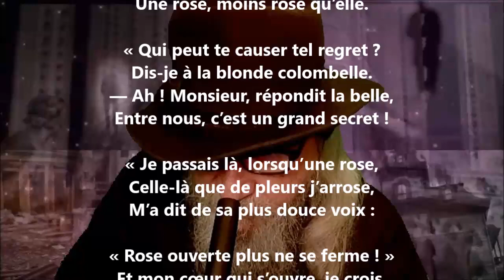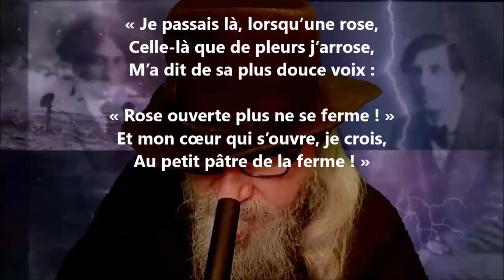Les deux roses - Joséphin Soulary lu par Yvon Jean